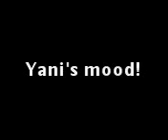taglay na naman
taglay at her best